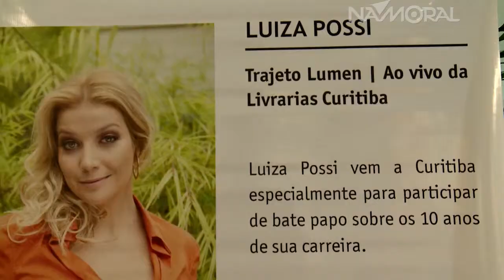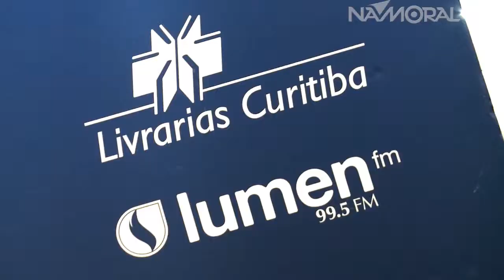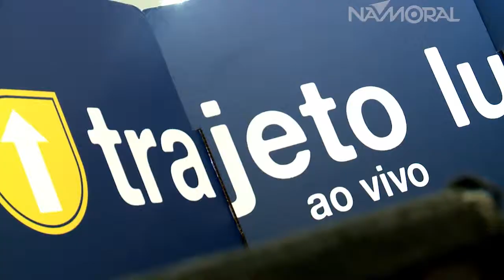LIVRARIAS CURITIBA | Entrevista com Luiza Possi